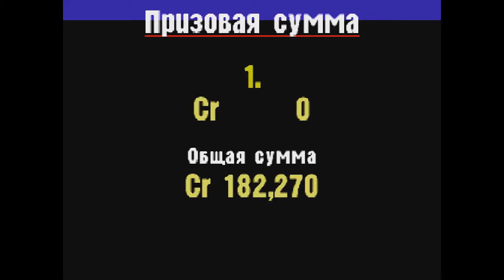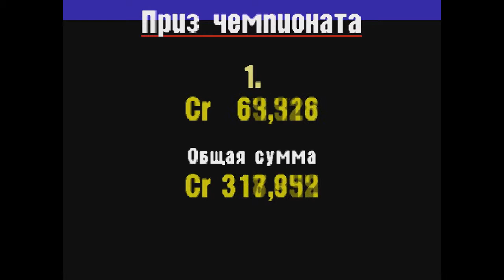Прохождение Gran Turismo 1 часть 13 "Чемпионат Normal"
13-я часть моего прохождения Gran Turismo 1 для Playstation one. В этой части Мы проедем серьёзный чемпионат Normal...